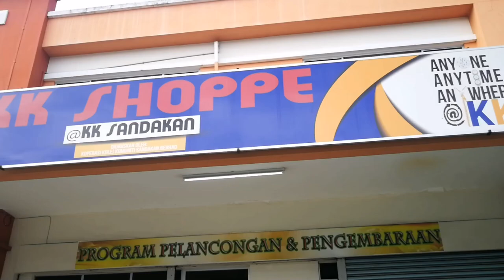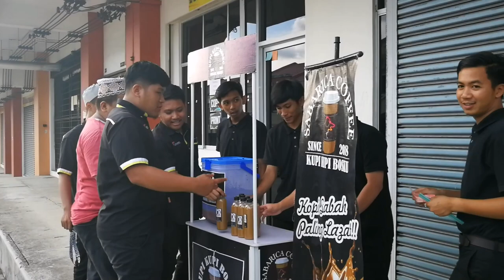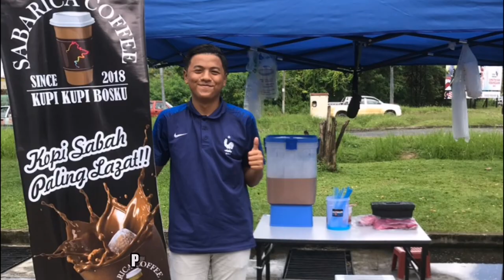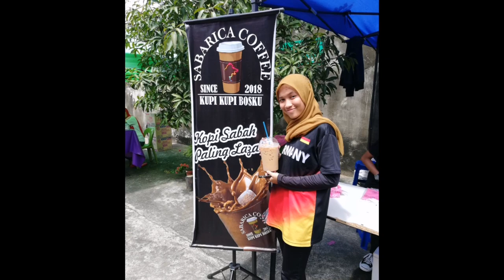Kupi Kupi Bosku Vol 1.0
Kami merupakan pelajar Kolej Komuniti Sandakan telah menubuhkan syarikat KUPI KUPI BOSKU RESOURCES yang memperkenalkan produk inovasi KOPI AIS menggunakan serbuk kopi Sabarica.  Syarikat kami juga merupakan usahawan inkubator dari Unit Keusahawanan & Etech Centre Kolej Komuniti Sandakan telah berjaya terpilih sebagai top 20 dalam Pertandingan SME BANK 90- DAYS BIZ CHALLENGE 2019 yang akan berlangsung pada bulan Julai 2019 nanti.

Dijemput semua untuk memberikan sumbangan "LIKE" kepada video kami ini bagi membolehkan kami terus berjuang di peringkat akhir.

KUPI KUPI BOSKU.. ORIGINAL SA